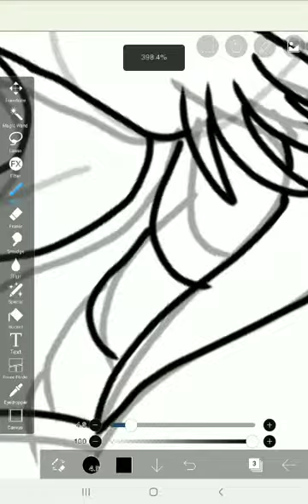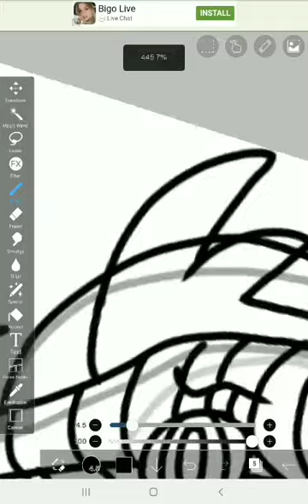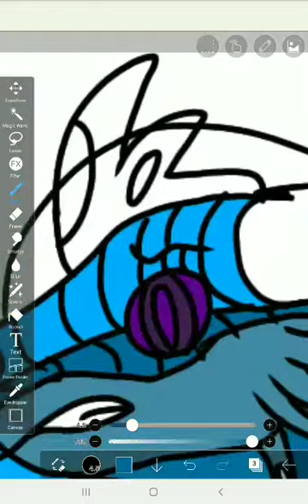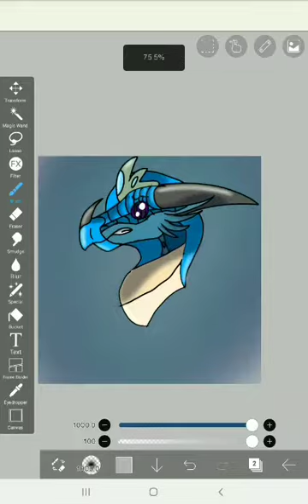Queen Bluetail speedpaint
I know I'm posting a lot.
Sorry.
Song: Don't Forget by TryHardNinja